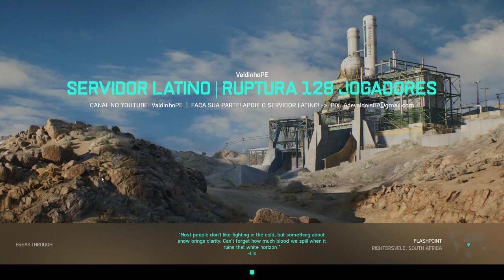Battlefield 2042 2023 08 22 21 19 31 03 DVR